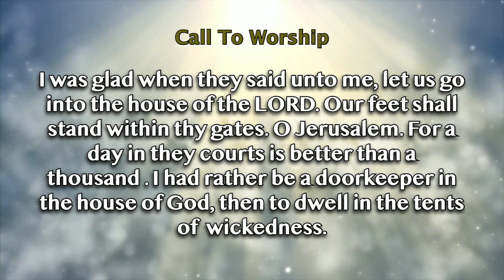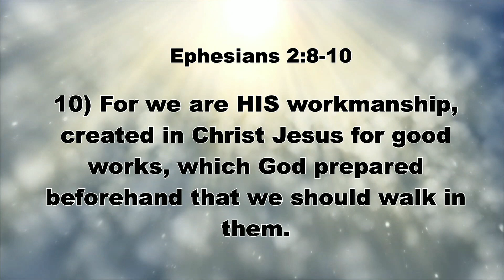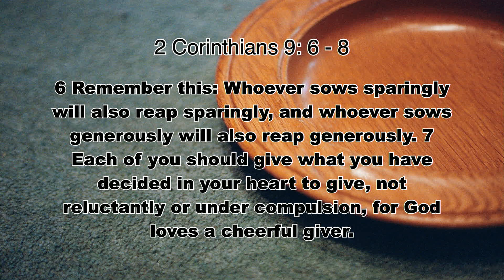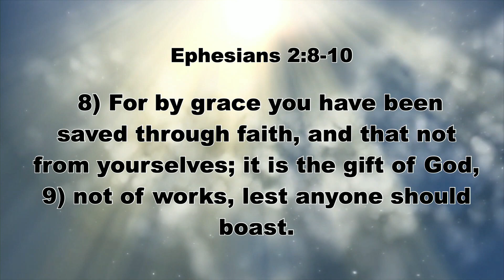Sunnyside Worship Service 06 16 2024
"Ephesians 2:8-10", Sermon by Min. Norris Milton